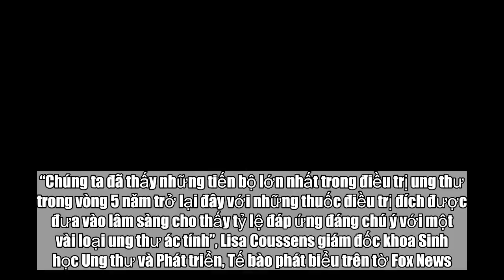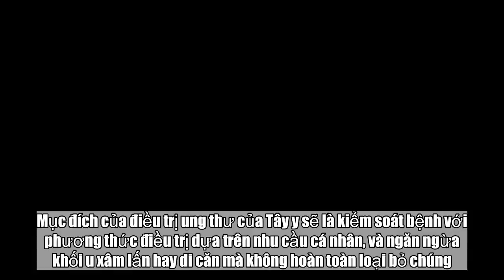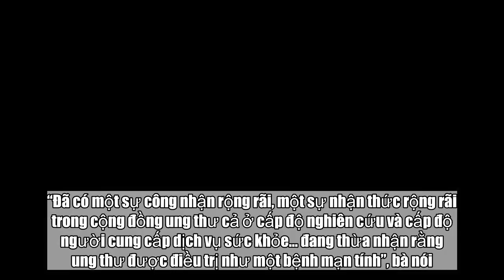Chuyên gia y tế: Cách điều trị ung thư nhắm vào kiểm soát và chữa khỏi bệnh hiện nay là phi thực tế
Chuyên gia y tế: Cách điều trị ung thư nhắm vào kiểm soát và chữa khỏi bệnh hiện nay là phi thực tế - Tin Tức Mỹ:

Y học hiện đại đã có nhiều tiến bộ trong điều trị ung thư, nhưng dường như với các nhà khoa học, đến nay mục tiêu có thuốc chữa khỏi ung thư vẫn là phi thực tế. “Chúng ta đã thấy những tiến bộ lớn nhất trong điều trị ung thư trong vòng 5 năm trở lại đây với những thuốc điều trị đích được đưa vào lâm sàng cho thấy tỷ lệ đáp ứng đáng chú ý với một vài loại ung thư ác tính”, Lisa Coussens giám đốc khoa Sinh học Ung thư và Phát triển, Tế bào phát biểu trên tờ Fox News.  Tuy nhiên tỷ lệ đáp ứng này không đồng nghĩa với các bác sỹ đang tiến gần hơn đến một phương thuốc chữa khỏi bệnh hoàn toàn. “Về vấn đề có một biện pháp chữa khỏi bệnh, thực sự nó không phải là mục tiêu thực tế. Tôi không biết liệu ung thư có phải là căn bệnh chữa được hay không. Tôi nghĩ đối với hầu hết chúng ta, mục đích là sự kiểm soát… như bệnh mạn tính khác” – TS. Coussens cho biết. Trong 10 năm vừa qua bà Coussens đã có sự chuyển biến trong nhận thức: thay vì chữa khỏi, ung thư có thể được coi là bệnh mạn tính, tức là người bệnh sẽ “sống chung với lũ” nhưng đảm bảo được chất lượng cuộc sống, tương tự như bệnh tiểu đường hay bệnh tim mạch.  Mục đích của điều trị ung thư của Tây y sẽ là kiểm soát bệnh với phương thức điều trị dựa trên nhu cầu cá nhân, và ngăn ngừa khối u xâm lấn hay di căn mà không hoàn toàn loại bỏ chúng. Các phương pháp điều trị sẽ làm thu nhỏ khối u, bệnh nhân sẽ được nghỉ ngơi cho đến khi khối u phát triển trở lại và tiếp tục được điều trị. Tiến sỹ Coussens cho rằng với những đột phá hiện nay trong nghiên cứu ung thư, bệnh nhân sẽ sống cuộc sống tốt hơn trong khi bệnh vẫn còn đó. “Đã có một sự công nhận rộng rãi, một sự nhận thức rộng rãi trong cộng đồng ung thư cả ở cấp độ nghiên cứu và cấp độ người cung cấp dịch vụ sức khỏe… đang thừa nhận rằng ung thư được điều trị như một bệnh mạn tính”, bà nói. Theo Foxnew Đại Hải